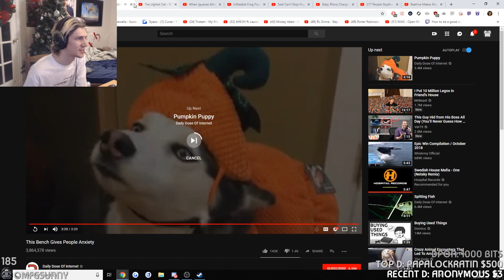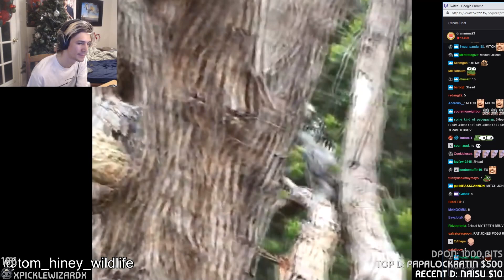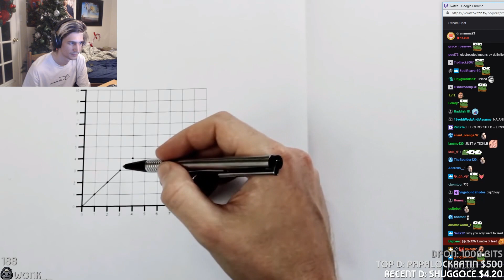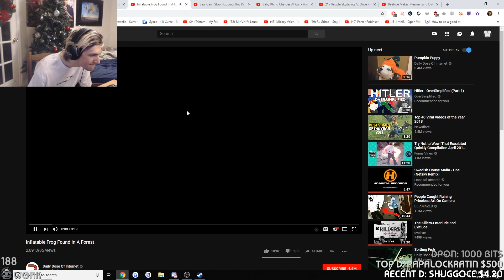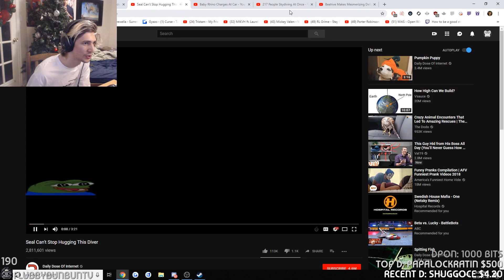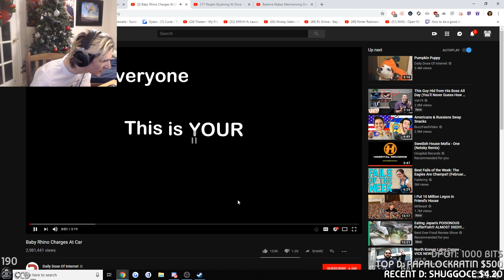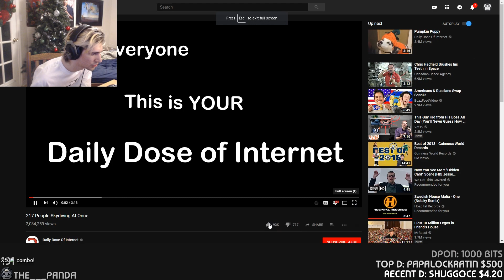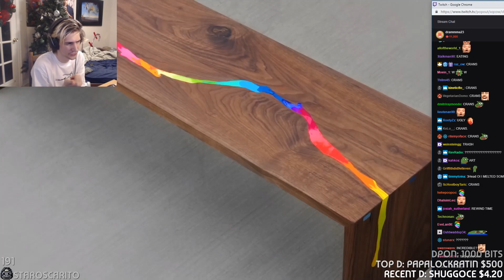xQc Reacts To Daily Dose Of Internet Part 3